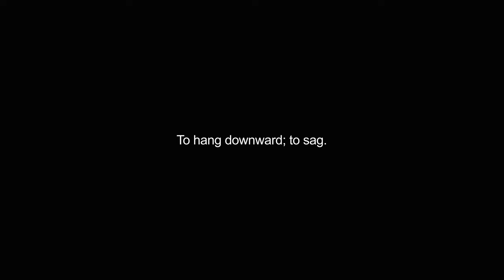drooping video Dictionary meaning and pronunciation